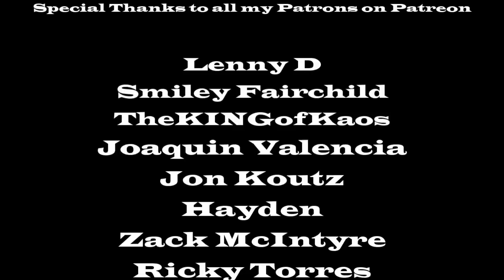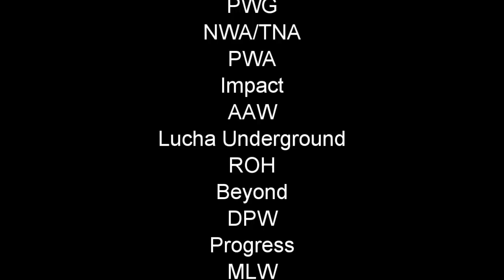Wrestlers Hittin Move Combos - Vol. 1